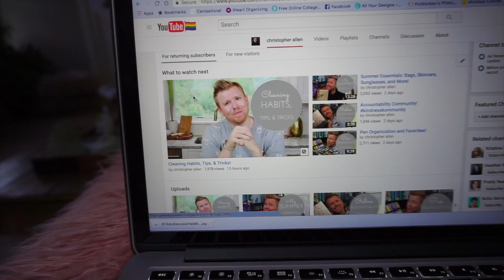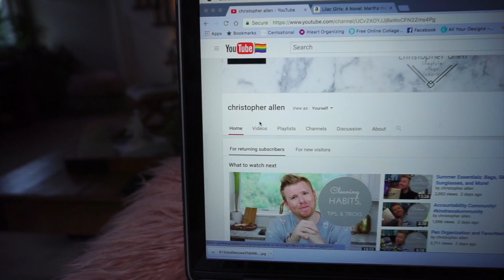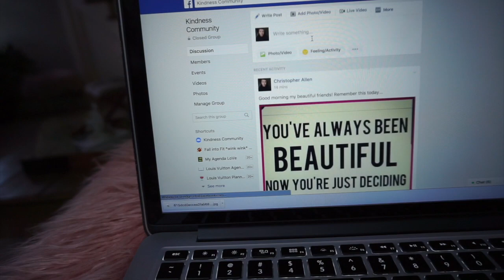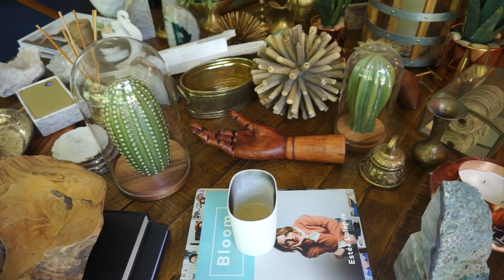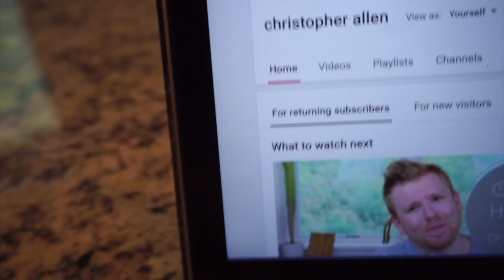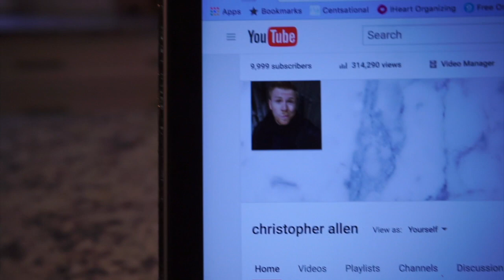Weekday Vlog: Community, Redecorating, & 10K!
Hello all!

I hope you are doing well and having a WONDERFUL day! Here is a weekday vlog. Come along with me as we talk about community, weight loss, support, accountability, and positivity. We will also shop our homes to refresh our spaces. That's right, you can redecorate without leaving your home.

As always, take care of yourself, take care of others, and be kind!

FOLLLOW ME!